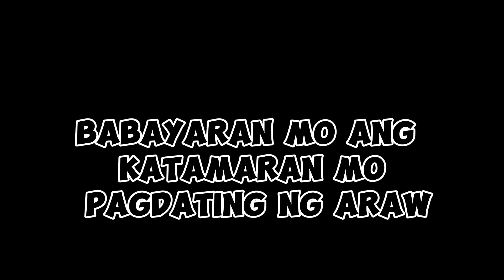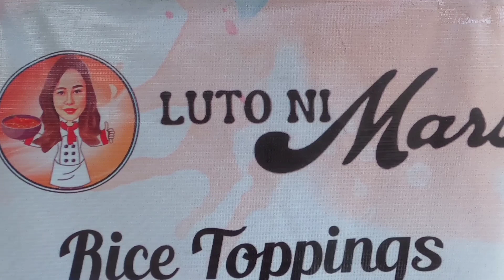ANG HINDI MONG PAGSISIKAP NGAUN BABAYARAN MO PAGDATING NG ARAW😱binignitsasurigao trending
ANG HINDI MONG PAGSISIKAP NGAUN BABAYARAN MO PAGDATING NG PANAHON
BABAYARAN MO ANG KATAMARAN MO PAGDATING NG ARAW😱